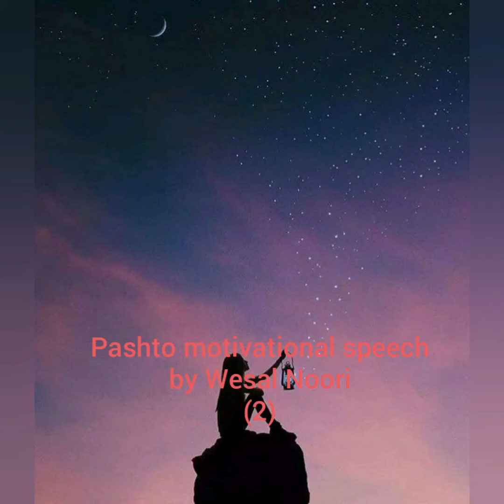Pashto motivational speech by Wesal Noori 2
څنګه کولای شو چې ځان منظم او خپل وخت مدیریت کړو؟
ویدو ترپایه وګورئ!